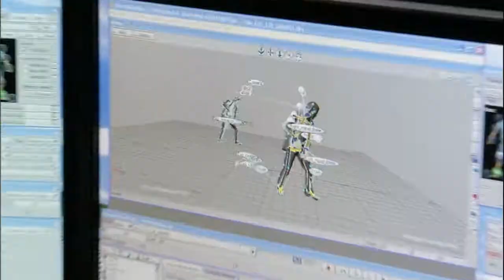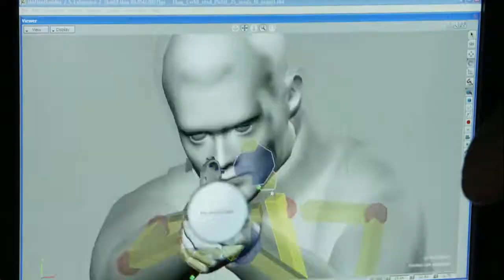JBQOS Becoming Bond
James Bond is back to settle the score in the Quantum of Solace video game.  Introducing a more lethal and cunningly efficient Bond, the game blends intense first-person action with a unique third-person cover combat system that allows players to truly feel what it is like to be the ultimate secret agent as they use their stealth, precision shooting and lethal combat skills to progress through missions.  Seamlessly blending the heart-pounding action and excitement of the upcoming Quantum of Solace feature film with the Casino Royale movie, the title propels players into the cinematic experience of international espionage.  Based on the renowned Call of Duty 4: Modern Warfare game engine that has been specifically engineered to immerse players in the Bond universe, Quantum of Solace delivers superior high-definition graphics, reactive AI and visually stunning locations inspired by locales portrayed in the films.

Enter the world of Bond at 007thevideogame.com